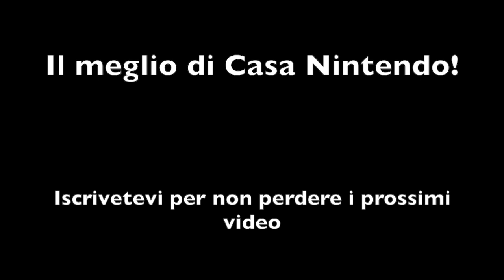Bayonetta 3 e DLC di Zelda ai Game Awards 2017 - Messaggio vocale #1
Un nuovo tipo di video che non ho mai fatto, che è un po' come un messaggio che lascerei nella segreteria di un amico, per raccontargli le mie impressioni su quello che succede nel mondo Nintendo.

I nostri contatti:

Codici amico Switch
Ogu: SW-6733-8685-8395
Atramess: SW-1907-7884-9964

Playstation Network: Ugazz
Xbox Live: Ogu di Casa N

Trovate video di Ogu dedicati a PS VR sul canale di The Breakfast Bug: